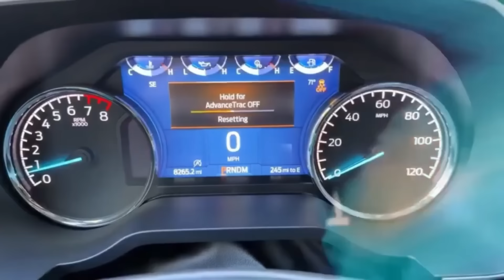Chinese EV Makers Are Facing BANKRUPTCY as Massive EV GRAVEYARDS Keep Growing!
China's electric vehicle (EV) industry is facing a massive crisis as more companies struggle to stay afloat. Intense competition, financial difficulties, and the phase-out of government subsidies are driving even some of the biggest players towards bankruptcy. As a result, massive EV graveyards are piling up across the country. In this video, we explore the reasons behind this growing issue and what it means for the future of the Chinese EV market. Will smaller companies survive, or is this the end for many? Watch to find out!